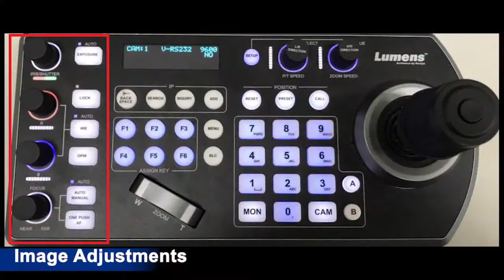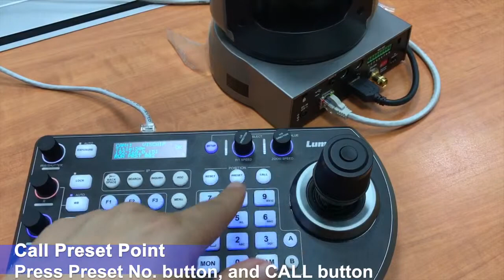Lumens VS-KB30 IP Camera Controller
The Lumens VS-KB30 IP Camera Controller is able to control PTZ cameras. This accessory is suitable for easy operation and different camera adjustments with Sony VISCA protocol, Pelco P&D, VISCA Over IP, and ONVIF.

With its auto backlight keypad display, the VS-KB30 is suitable for different environments.